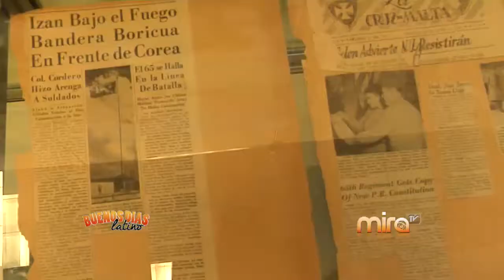MIRA TV - BDL - DELITOS Y TRIBUTO A LOS BORINQUENEERS